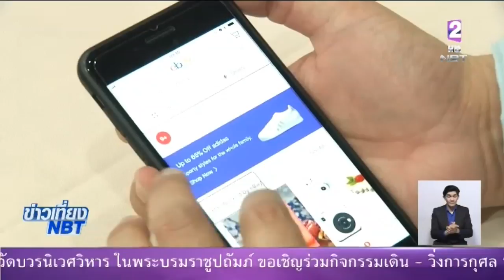การพัฒนาสร้างโอกาสให้คนตาบอดเข้าถึง แอพพลิเคชั่นและเว็บไซต์